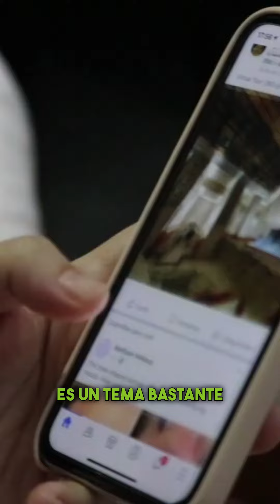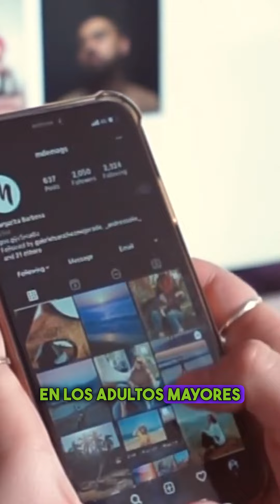Los Secretos Anti Envejecimiento Actividad Física y Conexión Social